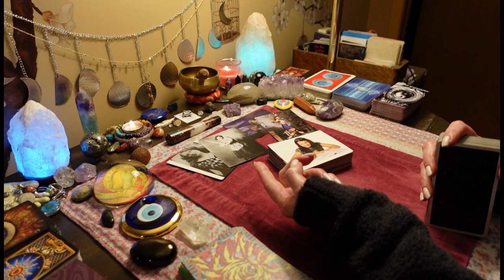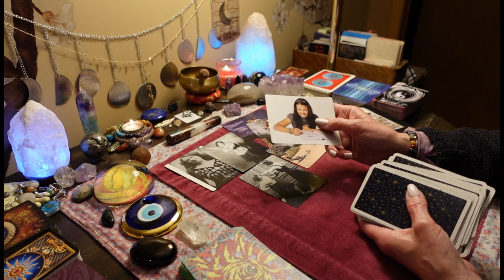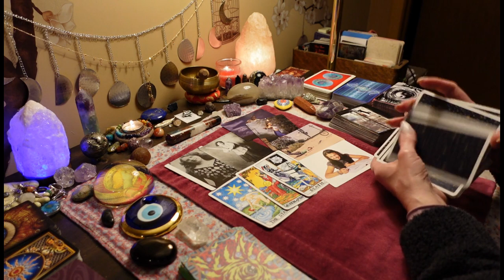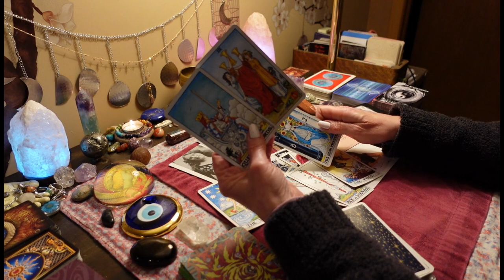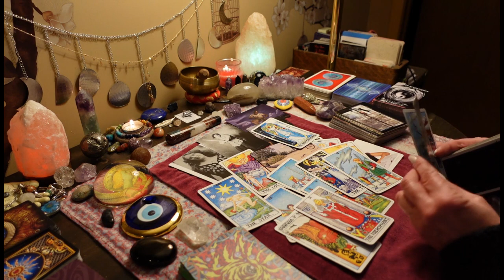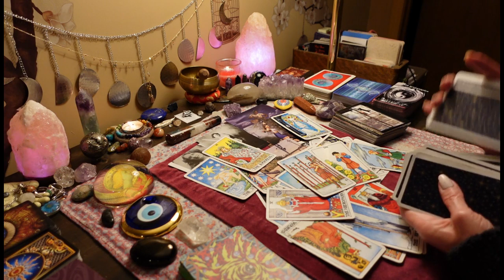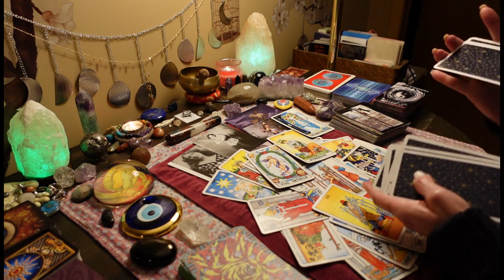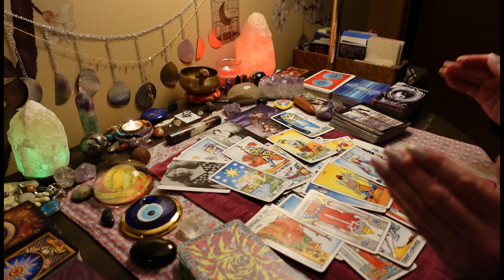CANCER: 2 Haters At Work Are Mad That You're A STAR. They're On The Way OUT. Tarot